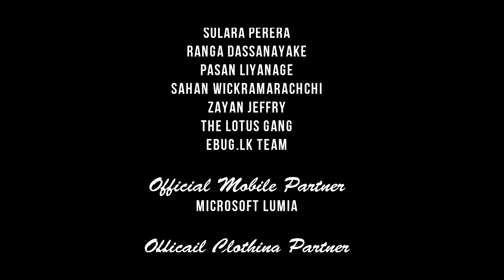Yannada Igilli - Infaas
Artist - Infaas Nooruddin

Music Composed by - G.O.A, Sulara Perera, Ranga Dassanayake

Recorded at - Lotus Records Sri Lanka

Mixed & Mastered - Pasan Liyanage

Music Video Director - Infaas Nooruddin from Laurus Productions

VFX - Vino Domi

DOP & Editor - Sahan Wickramarachchi

Copyrights - Laurus Advertising